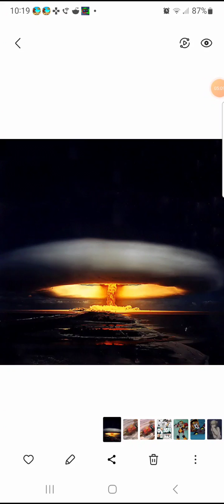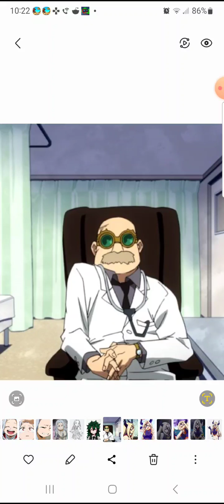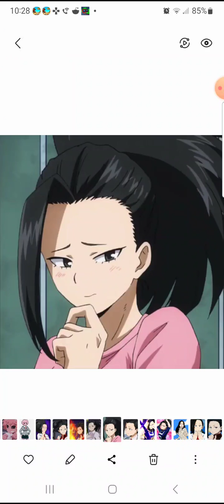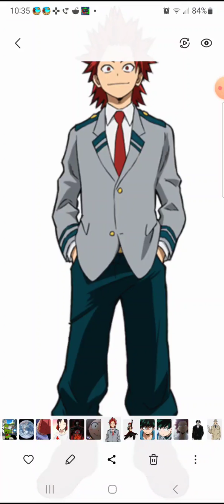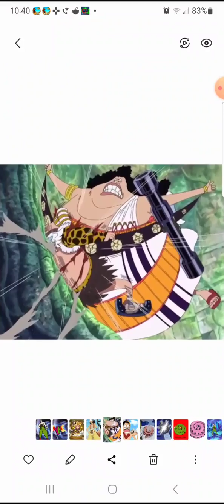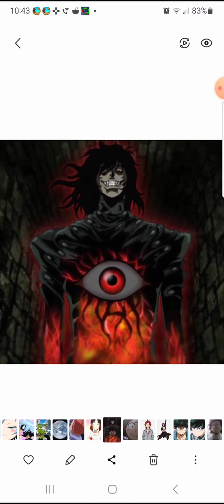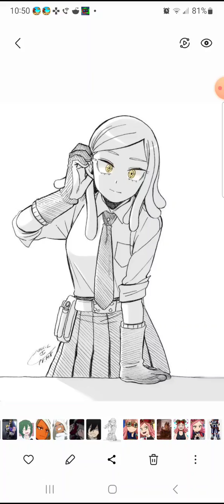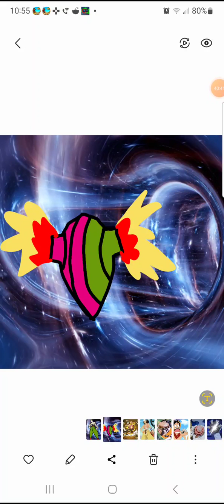what if deku was usopp from one piece part 2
Please check out part one Before this video and Go make a suggestion on who would I Should do a shipping with this izuku down in the comments below and why?